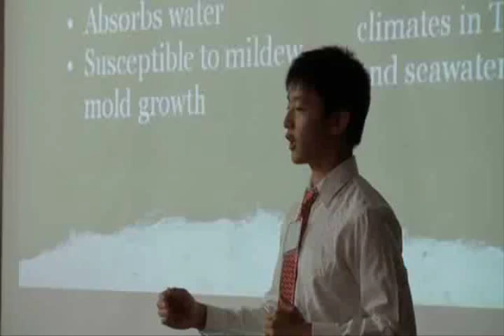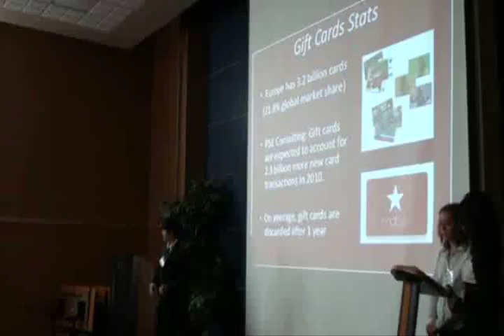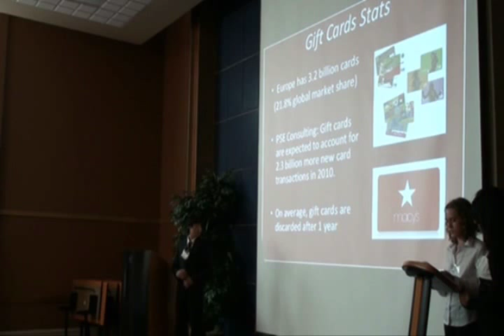Shad Valley McMaster